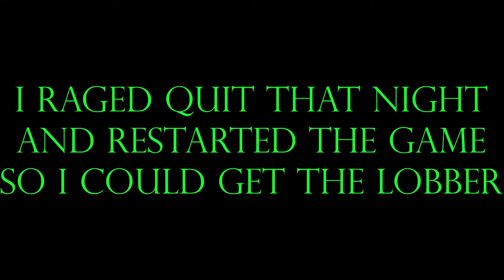This Dragon makes me want to [Low Tier God Moment]